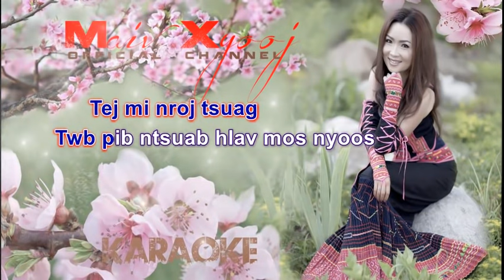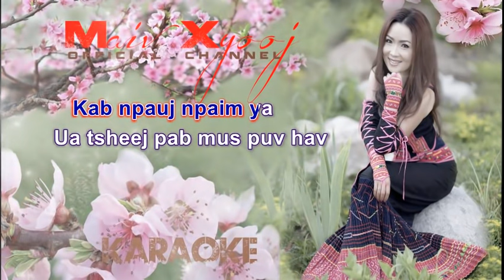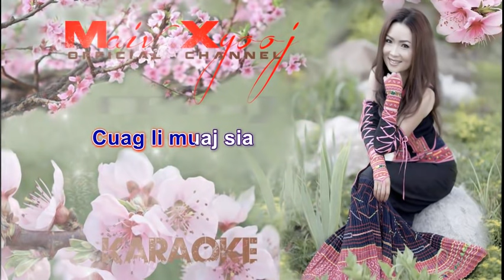Maiv Xyooj ~ "Nrhiav Tus Zoo Hluas" with Lyrics (Youtube Version)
Credits:
Album Title: Nkauj Npauj Npaim
Song Title: Nrhiav Tus Zoo Hluas
Photo by: Kou Moua - Kou Photography (St. Paul, MN)
Fashion by: Mai Neng Thao Fashion

CEEB TOOM:
Zaj nkauj/video no tsuas yog tso rau sawv daws saib lom zem hauv Maiv Xyooj Official Channel xwb. Thov txhob muab zaj nkauj/video no coj mus tso dua rau lwm tus Youtube Channel los sis coj mus ua lwm yam yog tsis tau kev tso cai ua ntej los ntawm tus Tswv. Ua tsaug!!!

NOTE: This video clip has been uploaded for the sole purpose of entertainment only. Thank you!